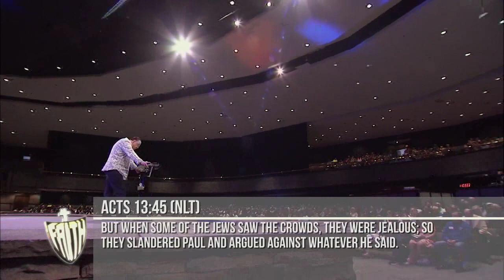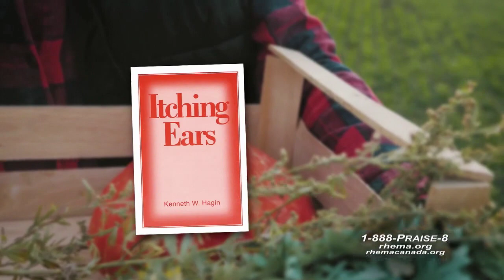RHEMA Praise: "God Is Faithful To Deliver Us" | Rev. Kenneth W. Hagin